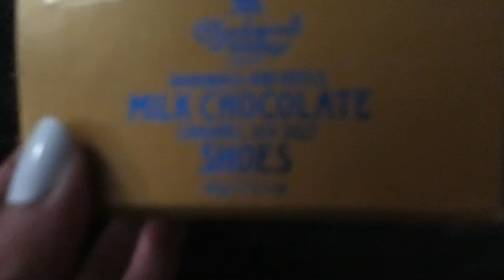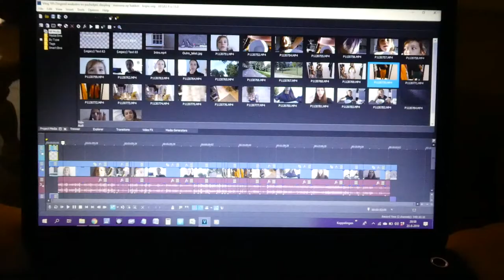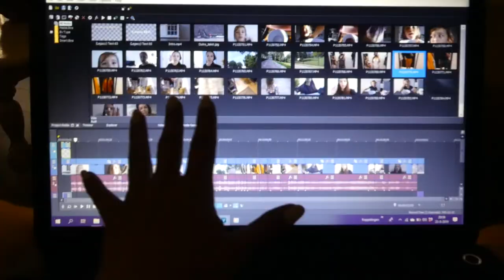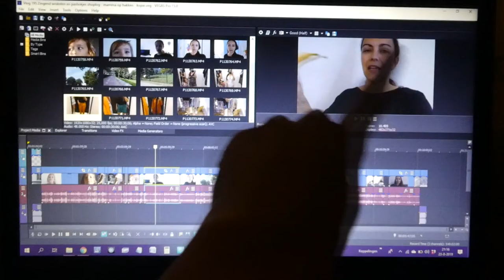SCHERM WEG - VLOG 197 👠 MAMMA OP HAKKEN